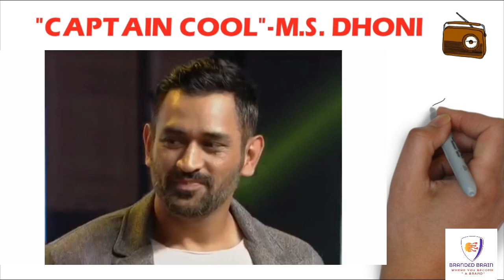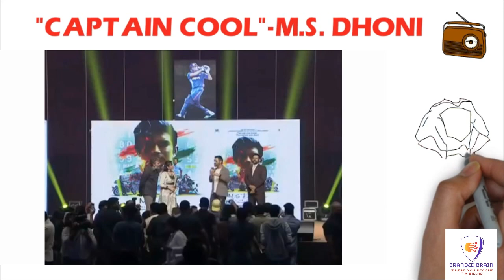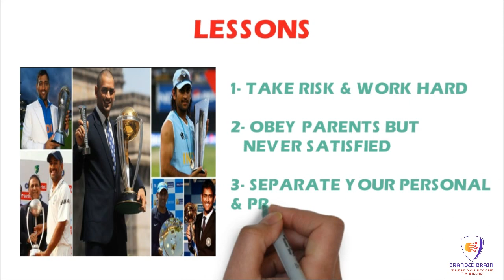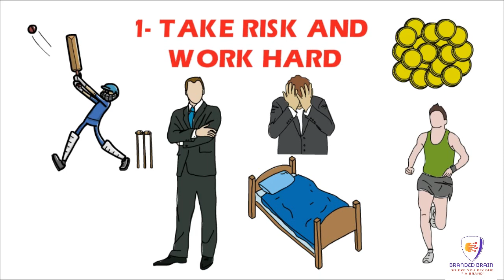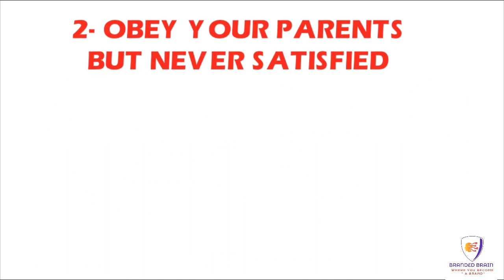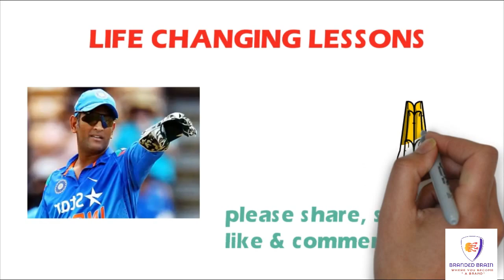ms dhoni motivational video | ms dhoni motivational scene | dhoni life lessons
ms dhoni motivational video | ms dhoni motivational scene | dhoni life lessons msdhoni dhoni brandedbrain motivation motivationalvideo @BRANDEDBRAIN

dhoni life lessons
ms dhoni life lessons
mahendra Singh dhoni life lessons

पिछले वर्ष के पेपर्स और बहुत कुछ अपनी तयारी के लिए...तैयारी जीत की ब्रांडेड ब्रेन के साथ

नवीनतम पीडीएफ़ प्राप्त करें और अपने सपनों की नौकरी तैयार करें।

पिछले वर्ष के पेपर्स और बहुत कुछ अपनी तयारी के लिए...तैयारी जीत की ब्रांडेड ब्रेन के साथ RRB ALP/ RRB JE/ SSC/ ISRO/ DMRC/ UPSSC/ OTHERS...